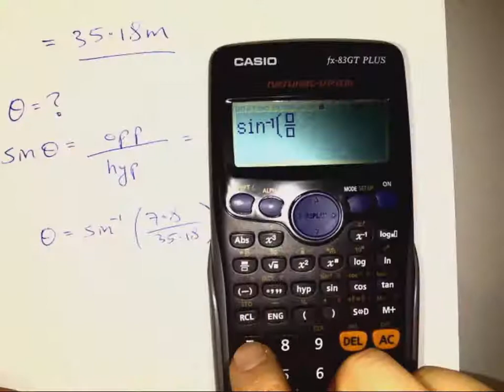Maths 1 Jan 2017 Q1 Part C Triangle